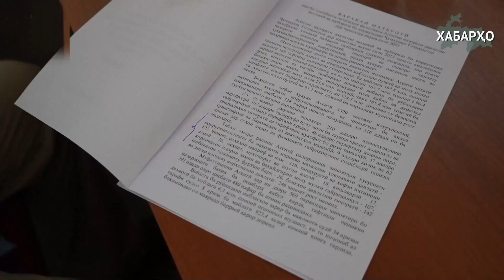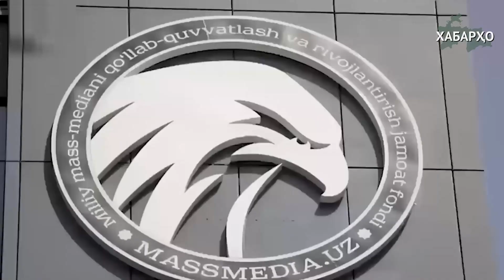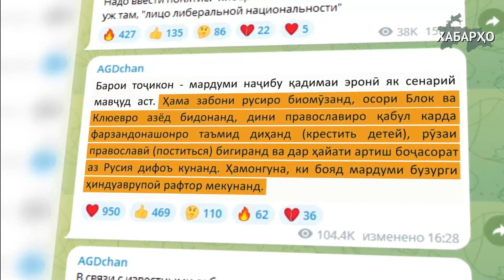Хешутаборбозии президент | Мансаби баланд ба духтари Мирзиёев | Тоҷикон бояд провослав шаванд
1. Ҳама ба ҷуз президент:  дар Тоҷикистон 44 далели хешутаборбозӣ ошкор шуд
2. Аз паи Раҳмон: Духтари Мирзиёев ба вазифаи баланд таъин шуд
3. Дугин: тоҷикон бояд дини православиро қабул кунанд